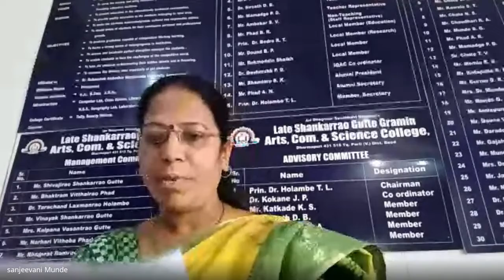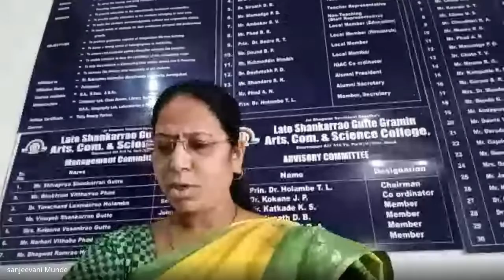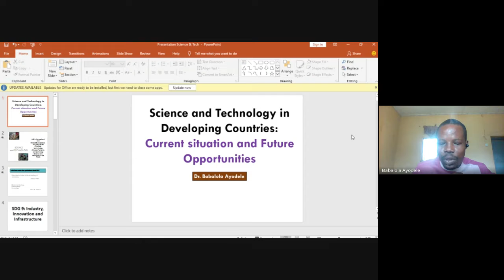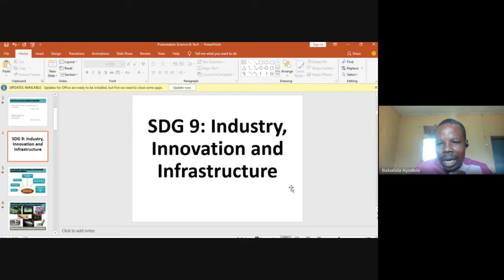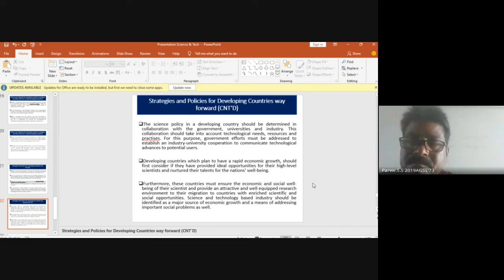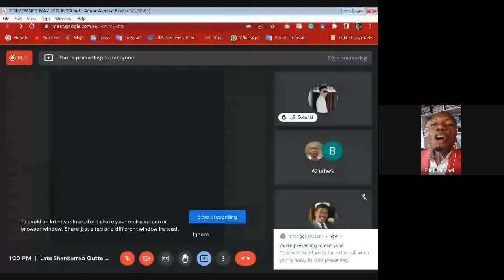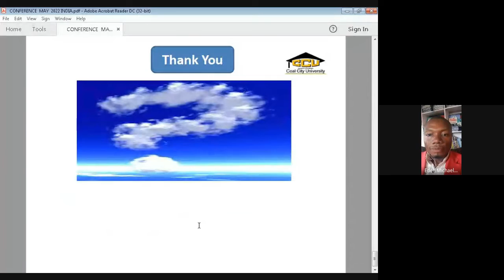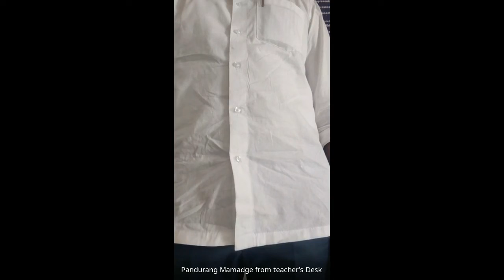Late Shankarrao Gutte Gramin Arts, Commerce & Science College , Dharmapuri 2022 05 16 23 00 GMT 7